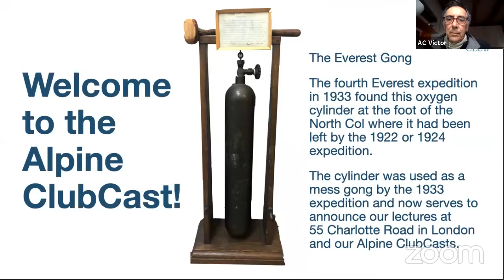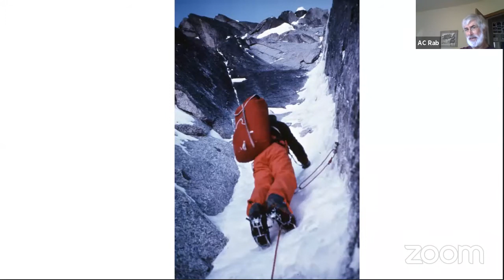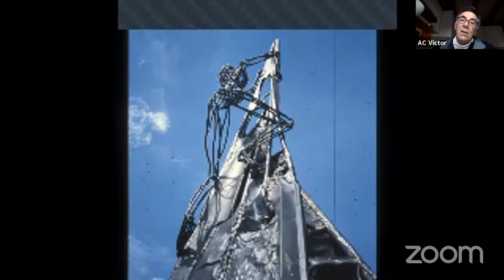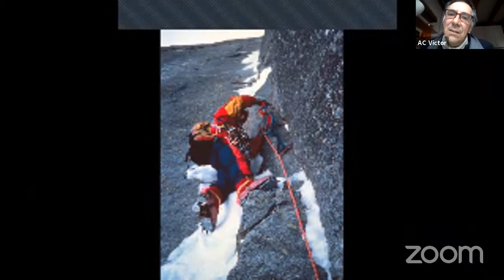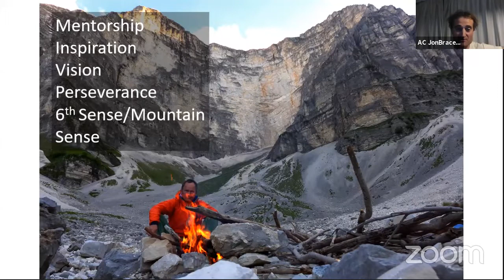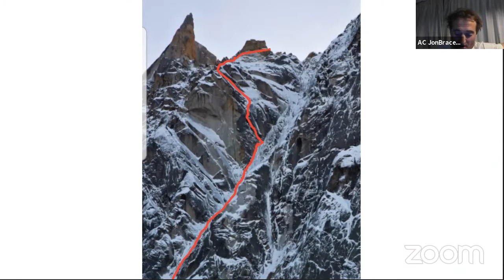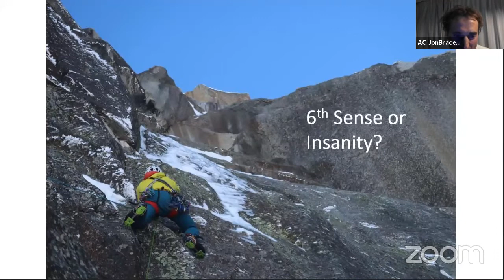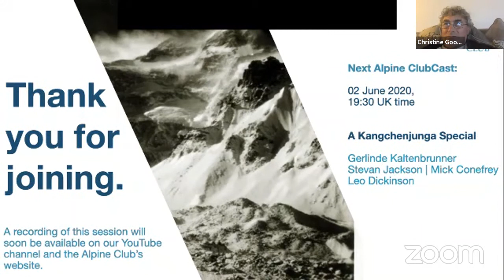Alpine ClubCast 8: Aiguille des Pélerins. Rab Carrington, Andy Parkin, Jon Bracey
Planned live stream of the Alpine ClubCast 8 - Aiguille des Pélerins

In February 1975 Rab Carrington and Alan Rouse brought hard Scottish style climbing to the alps with their winter ascent  of the Terray Rebuffat route on the Aiguille des Pélerins.  17 years later Andy Parkin and Mark Twight climbed the nearby Beyond Good and Evil and in February this year Jon Bracey, Matt Helliker and Pete Whittaker added "Beyond Reason". In their own way each of these ascents have set new standards for the sport.
Why has this corner of the Chamonix Aiguilles been a test bed for the best climbers of their generation? Find out on 26 May.